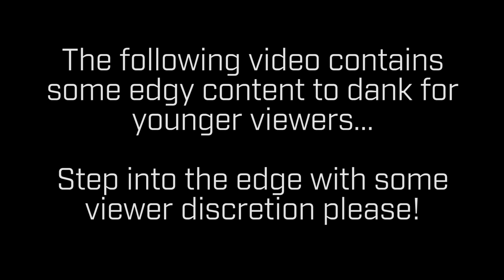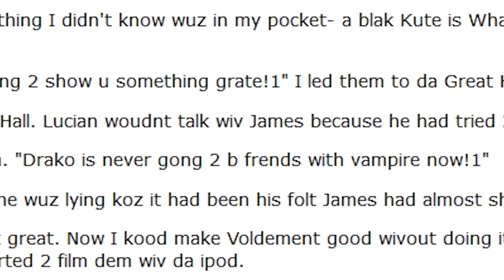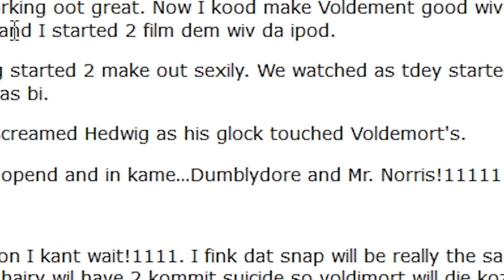The Second Last Episode of "My Immortal"!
Hello guys and gals, me Mutahar again! This time me and my friends continue the tale of "My Immortal"!